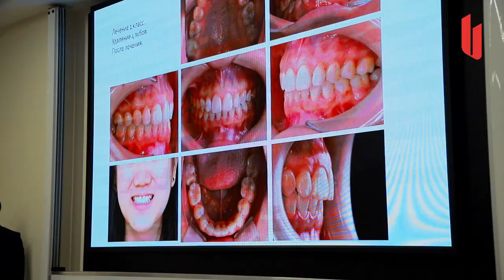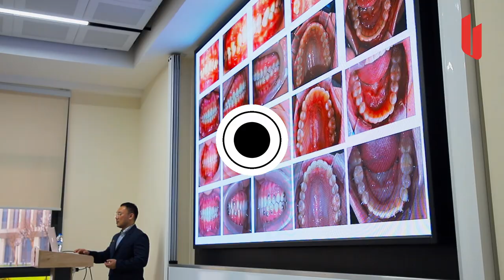Orthodontist Kirill Kim gives lecture to AU students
AKFA University in cooperation with Anatomica magazine organized a lecture of one of the top orthodontists of Uzbekistan Kirill Kim for students.

Kirill Kim studied in Uzbekistan and South Korea and has experience in teaching in South Korea. He also took part in training in Spain. He is a senior orthodontist at Smile Concept clinics in Tashkent.

During the lecture, Kirill Kim shared his path from student to one of the top doctors in Uzbekistan. He also shared the main role of orthodontist in dentistry, how to become orthodontist and difficulties of the profession.

He also gave information on the ways of selection of the orthodontist and his goals, which he plans to achieve. The students also get knowledge on how to become successful doctors.

Kirill Kim answered to the questions of the students.